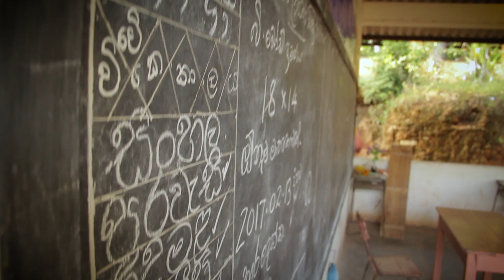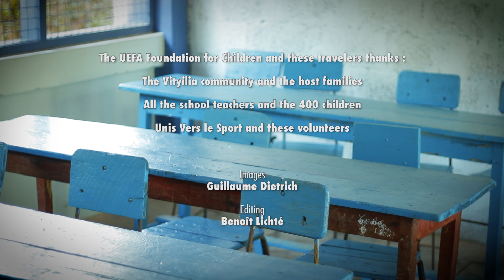Solidarity trip SRI LANKA 2017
The UEFA Foundation for Children has joined forces with UEFA staff to support humanitarian projects that seek to help society’s most vulnerable members.
A group of 15 members of UEFA staff volunteered to take part in a solidarity visit to Sri Lanka from 7 to 17 February 2017 – the first trip of its kind organised by the UEFA Foundation for Children in collaboration with the French charity Unis vers le Sport.